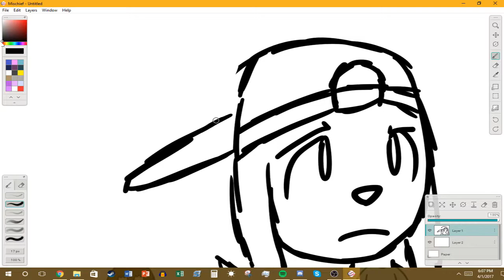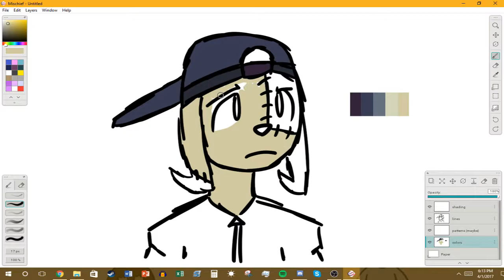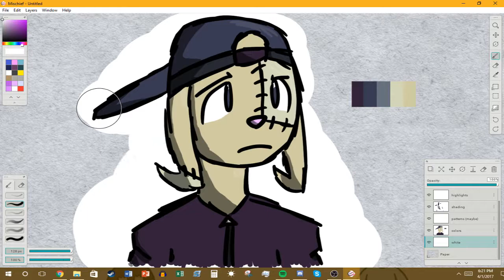Teddy Speed Draw - 60 FPS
Hey! This is my first speed draw, hope you guys enjoy! (Re-uploaded, and fixed a rendering issue.)
🎶Music used in this video (in order):🎶
🎵 "Water Temple" by Cosmicosmo
🎵 "No Worries" by Pogo
🎵 "Sad Machine" by Porter Robinson (end card)
❗ Drawing Program: Mischief ❗
❗ Video Editing Program: Sony Vegas 13 ❗
❗ Recording Program: OBS ❗